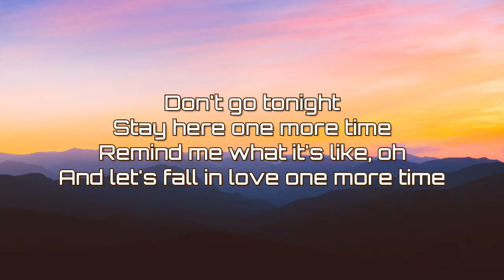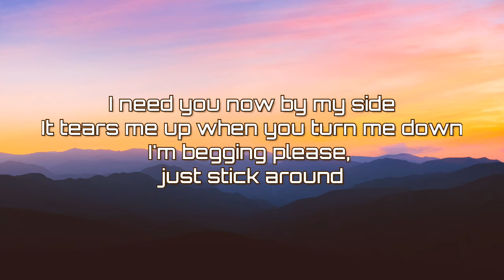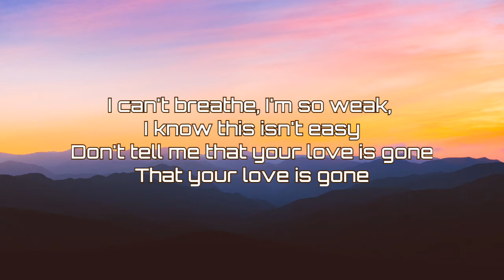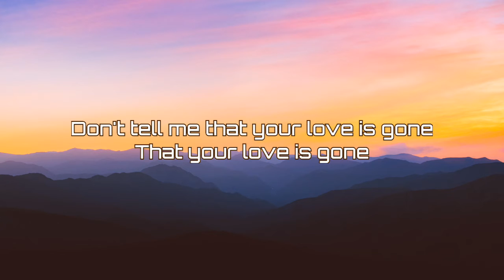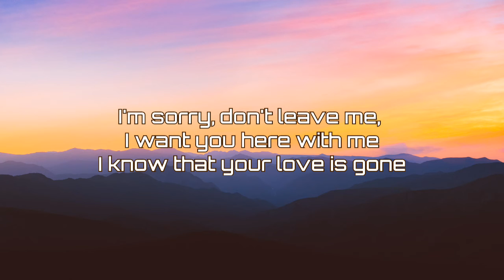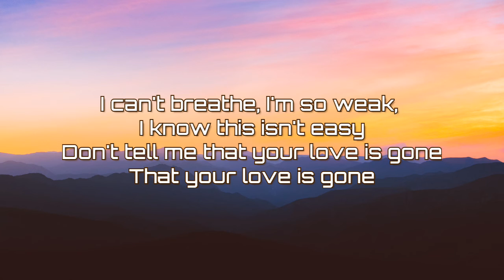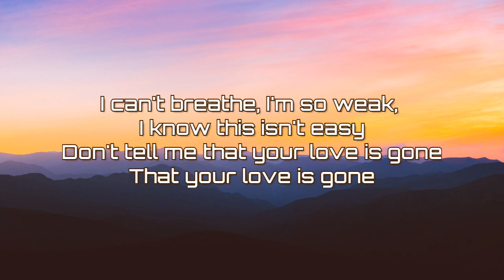Dyalan Matthew and Slander - Love Is Gone (Lyrics)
Love Is Gone
Song by Dylan Matthew and SLANDER